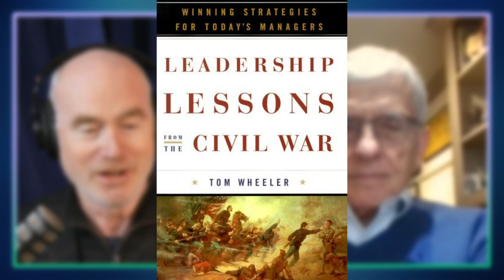246. Network Revolutions: Old and New feat. Tom Wheeler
The evolution of Networks has been characterized by periodic technological revolutions that result in accelerated dispersion of information and new ideas. By examining these moments and the conditions that caused them we can learn new things about the nature of networks.

Tom Wheeler is a visiting fellow at the Brookings Center and also an author. He has an upcoming book called Techlash: Who Makes the Rules in the New Gilded age. His previous book is called From Gutenberg to Google: The History of Our Future, and he is also the author of Mr. Lincoln's T-Mails: The Untold Story of How Abraham Lincoln Used the Telegraph to Win the Civil War. Tom is also the former FCC Chairman appointed by President Barack Obama.

Tom and Greg discuss what constitutes a network, and what Tom would surprisingly classify as the first high-speed network. Tom relays the history of telegraphy, and the debt the telegraph owes to the printing press. Tom explains where some companies made huge blunders, passing on the chance to control important networks and the nefarious ways in which some ‘inventors’ actually came to be remembered for the inventions of others.